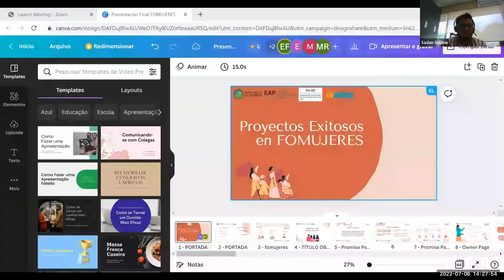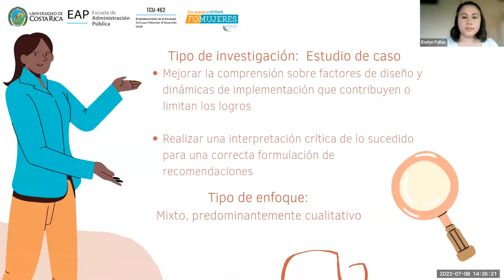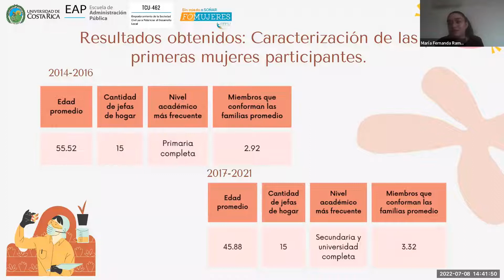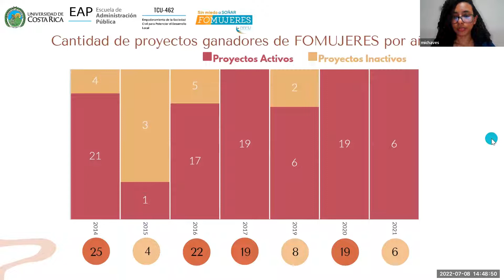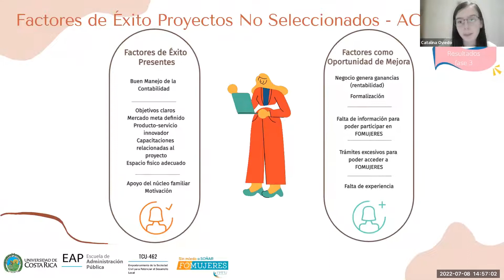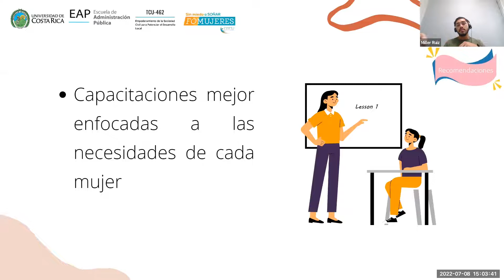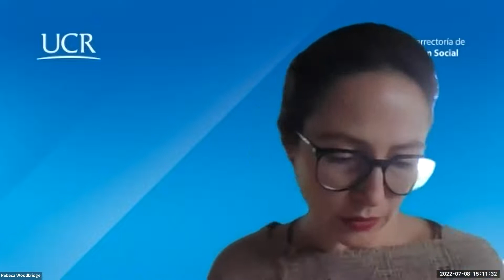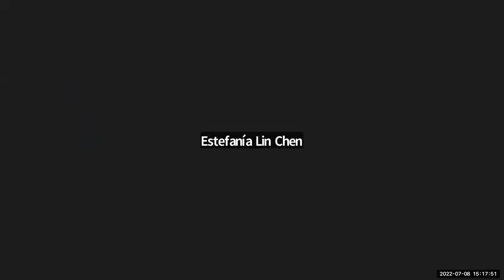Proyectos exitosos en FOMUJERES, del INAMU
Tema: Exposición de Resultados Estudio de Caso: Proyectos exitosos en FOMUJERES, del INAMU, en el marco de TCU 462 Empoderamiento de la Sociedad Civil para potenciar el Desarrollo Local